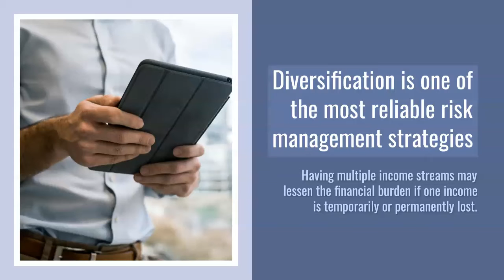The Steps You Can Take to Protect Your Income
While we cannot prepare for everything, there are notable steps that can be taken to help protect yourself and your family from the unforeseen that may  pose financial stress.

Sebastian Mazza CA AFP®
Authorised Representative No 427457
WEALTH DEPOT

Wealth Depot Pty Ltd ATF The WealthCare Strategies Unit Trust ABN 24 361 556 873, Authorised Representative Number 427456 of Hunter Green Pty Ltd, Australian Financial Services Licence No. 225962.
General Advice Warning Any advice contained in this video is General Advice and does not take into account your objectives, financial situation or needs. Before acting on any General Advice, you should consider whether it is appropriate in light of your particular objectives, financial situation or needs. If the advice relates to acquiring a particular financial product, you should obtain and consider the Product Disclosure Statement (PDS) for that product before making any decisions. No representation is given, warranty made or responsibility taken about the accuracy, timeliness or completeness of information sourced from third parties. Because of this, we recommend you consider, with or without assistance of a financial adviser, whether the information is appropriate in light of your particular needs and circumstances.